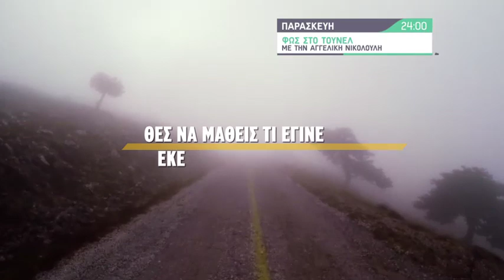FOS | Official Trailer 03/04/20